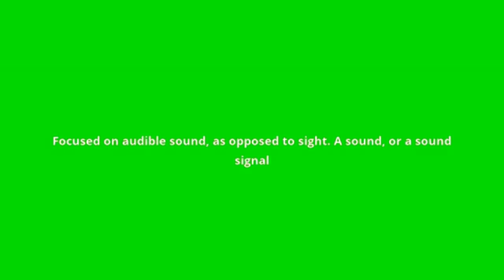what is the meaning of audio